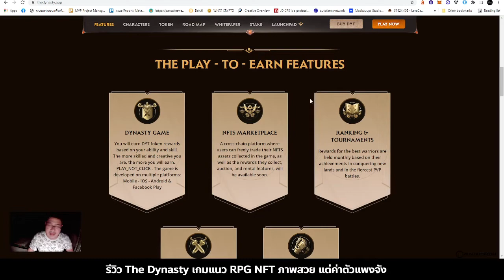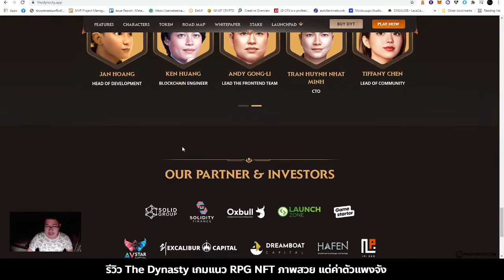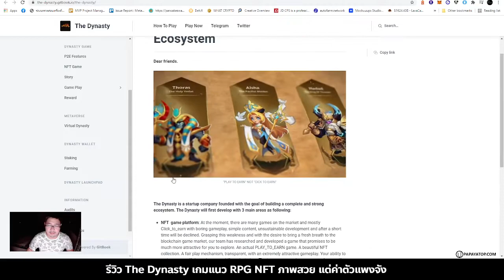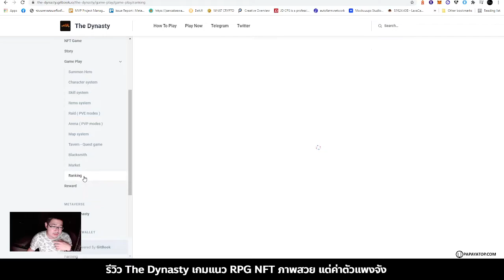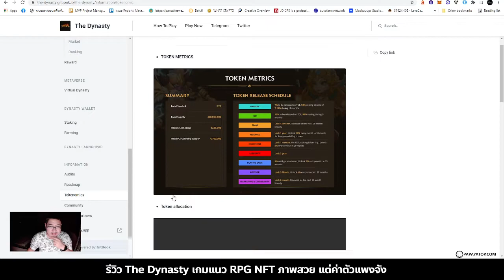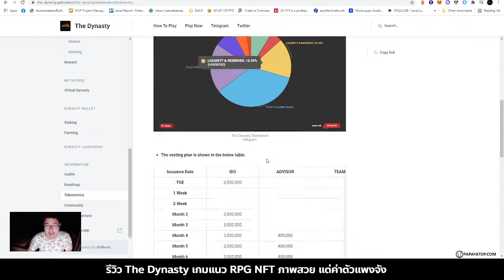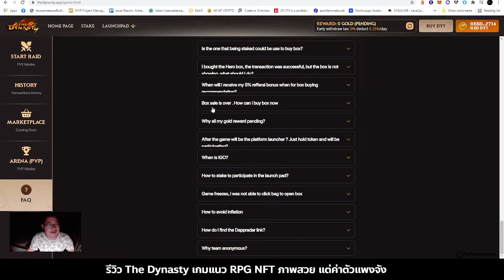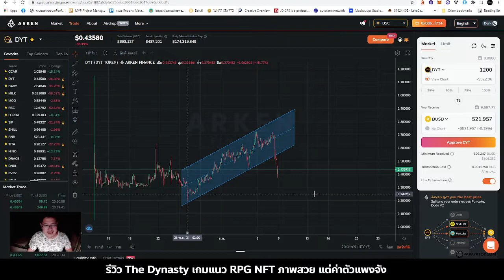รีวิว The Dynasty NFT เกม RPG ภาพสวย แต่ค่าเล่นแพง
สอดส่อง The Dynasty เกม NFT 3D RPG แนวเก็บเวล ตะลุยด่าน มีโหมด Tower Defense, PVP, PVE ฯลฯ ระบบ Item - Marketplace ภาพค่อนข้างสวย แต่ค่าเล่นแพงเหลือเกิน (ไม่ Oracle) เทียบกับหลายๆ เกมก่อนหน้า

ทั้งนี้ ขอไม่กล่าวถึง ROI ของเกม เนื่องจากราคา Token ผันผวน และอาจมีปัจจัยกระทบอื่นๆ ในอนาคต โปรดตัดสินใจเข้าเล่นด้วยตัวท่านเอง